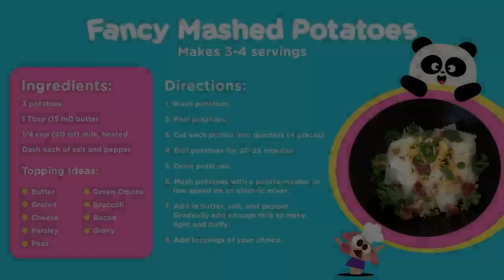Autism Awareness 💙🌈 Lingokids Content for Kids on the Autism Spectrum